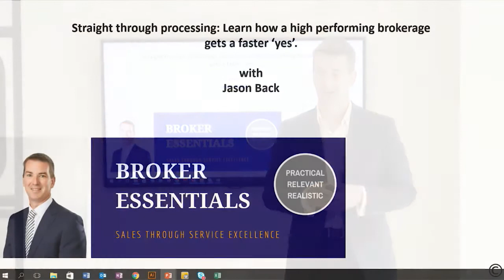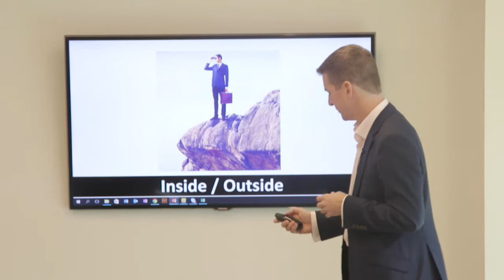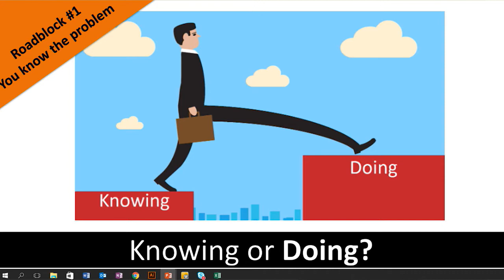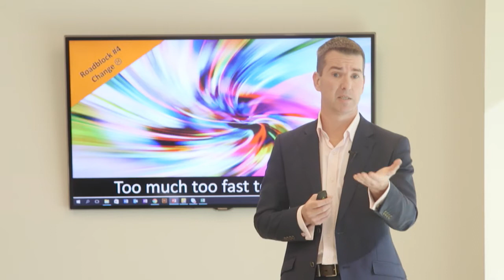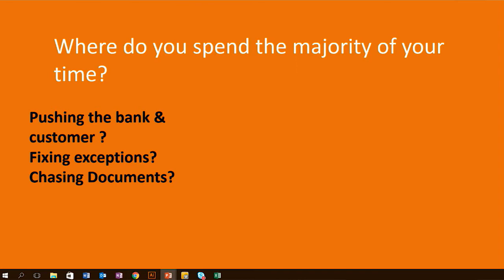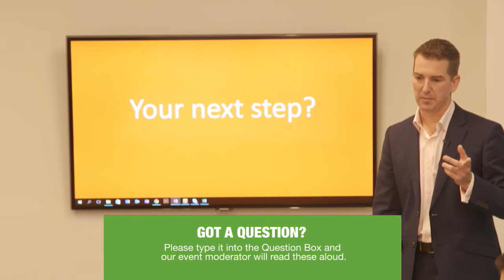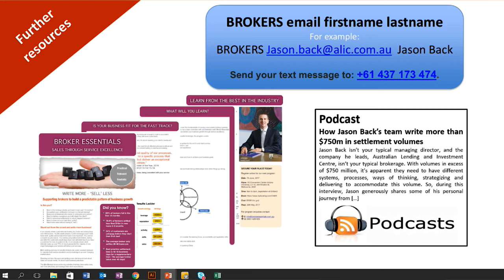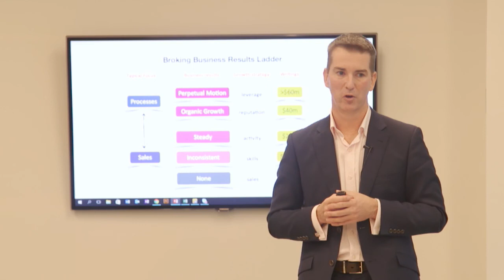Tactical Workshop - Straight through processing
Straight through processing: learn how a high performing brokerage gets a faster ‘yes’.

Presented by: Jason Back, Managing Director at The Australian Lending and Investment Centre